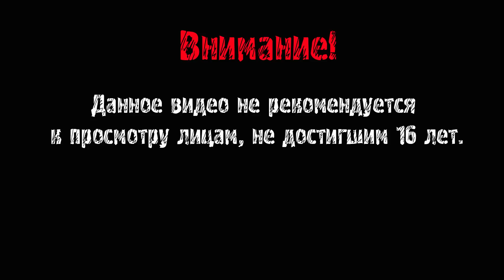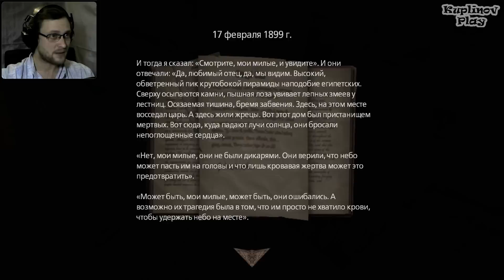Amnesia: A Machine for Pigs ► ВКУСНЯШКИ ► #5